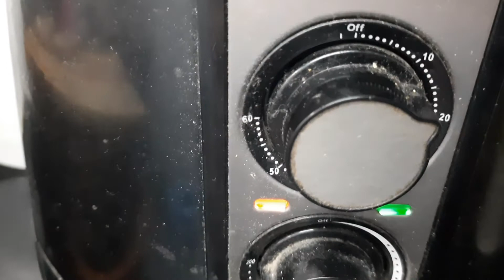Air fried Sweet Potato Cutlets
Ingredients:
3 medium sized sweet potatoes boiled, peeled and mashed
1/2 cup oats roasted
1/4th cup Vermicilli roasted
1 medium sized onion finely chopped
2 tbsp finely chopped fresh coriander
1/2" piece of ginger
4-5 Cloves of Garlic
2-3 green chillies
1 tsp kashmiri red chilli powder
3/4th tsp Coriander powder
1/2 tsp black pepper powder
1/2 tsp chaat masala

Method:
Grind together roasted oats and Vermicilli to a coarse powder, keep aside.
Crush together ginger, garlic and green chillies, and mix them with mashed sweet potatoes along with onion, coriander and all spices.
Divide into 9-10 equal portions, and shape into cutlets. If you feel the dough is too soft, add 1-2 tbsp flax seeds powder to it.
Preheat air fryer at 180°C for 5 minutes. Meanwhile, roll the cutlets in oats and Vermicilli powder and spray with oil.
Brush/ spray air fryer basket with oil and place cutlets in it. Air fry for 12 mins at 180°C, take out, and serve with chutney/ sauce of your choice.